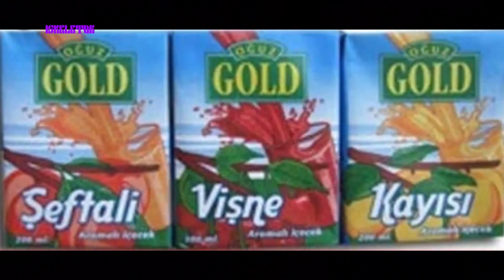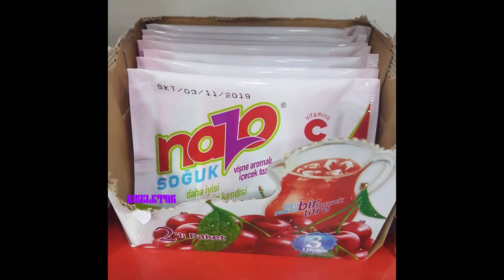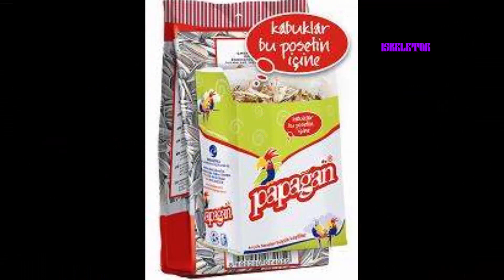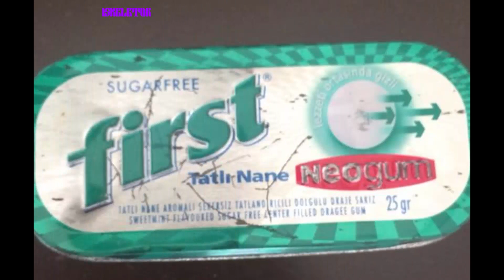BUNLARIN KAÇINI YEDİN ? (Eski Abur Cuburlar)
Merhaba dostlar bugün Eski Abur Cuburlar dan Kaçını yedin Bunların Kaçını yedin videomuz sizinle bu eski aburcubur ların kaçını yediğinizi yoruma yazın arkadaşlar iyi seyirler dilerim

sub_confirmation=1

Arkadaşlar ben İSKELETOR sizleri eskilere götürmek o zamanın güzelliklerini
nostalji, eglence, komik lik  ve tüm efsane oyun,ve olaylarını aktarmak için geçmişten geliyorum
sizlerinde bu ,zaman yolculuğu, serüveninde yanımda olmanızı isterim 90ların ve 2000lerin güzelliklerini
burda yaşayacaksınız !